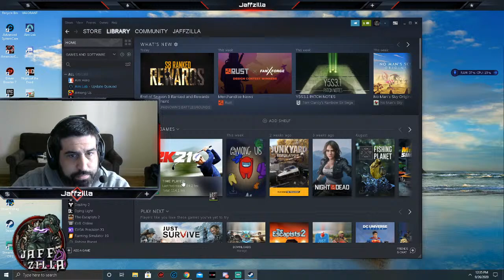(PC)GolfVirtualDrive/PGAcareer/ViewerRounds/GolfDisscussions !dc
TheVirtualDrive community for golfers in a digital world